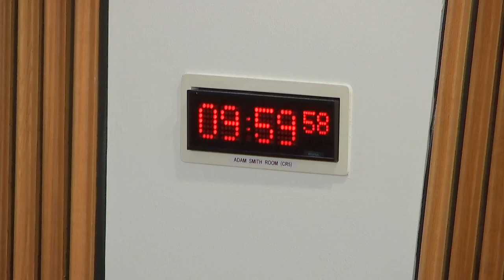Delegated Powers and Law Reform Committee - 17 January 2023